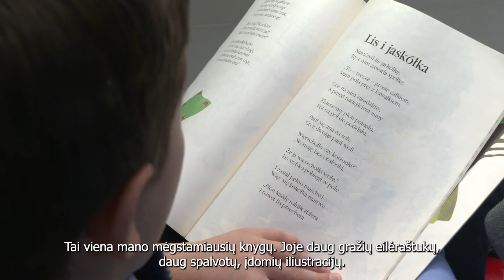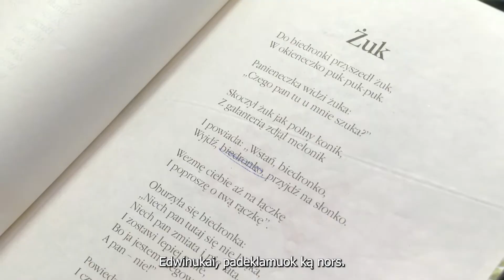Užsiskaitę_6 serija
Lenkijos institutas, bendradarbiaudamas su „TVP Wilno", pradėjo rodyti trumpas laideles, kuriose Lietuvos skaitytojai pasakoja, kokios lenkiškos knygos arba knygos apie Lenkiją jiems yra skaniausias kąsnis, šventė gomuriui, egzotiškas delikatesas, sotus patiekalas, suteikiantis papildomos energijos.
6 serija tikrai išskirtinė, nes apie savo domėjimąsi literatūra papasakos močiutės ir anūko duetas! Močiutė Jadwiga su anūku Edwinu mums pristatys nuo senų laikų tiek jauniausių, tiek ir truputį vyresnių skaitytojų nepaprastai mėgstamą poetą – Janą Brzechwą.

„Rozczytani"

Instytut Polski w Wilnie we współpracy z TVP Wilno rozpoczął realizację krótkich audycji, w których czytelnicy z Litwy opowiedzą, jakie książki z Polski lub o Polsce były dla nich najsmaczniejszymi kąskami, ucztami dla podniebienia, egzotycznymi frykasami albo treściwymi posiłkami dającymi energię do działania.
6 odcinek serii jest naprawdę wyjątkowy, ponieważ o swojej przygodzie z literaturą opowie nam duet babci i wnuczka! Babcia Jadwiga z wnuczkiem Edwinem przybliżą nam postać  poety, od wieków uwielbianego zarówno przez najmłodszych, jak i trochę starszych czytelników – Jana Brzechwę.